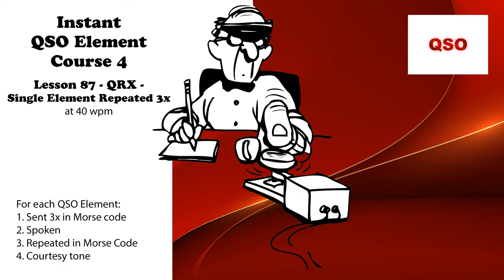Course 4 - Lesson 87 - QRX - Single Element Repeated